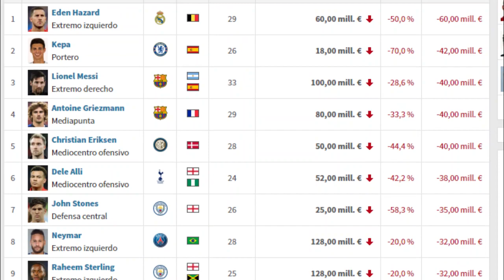6 Cracks que MAS han PERDIDO VALOR en 2020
En este video te mostramos los 6 cracks que más han perdido valor este 2020.